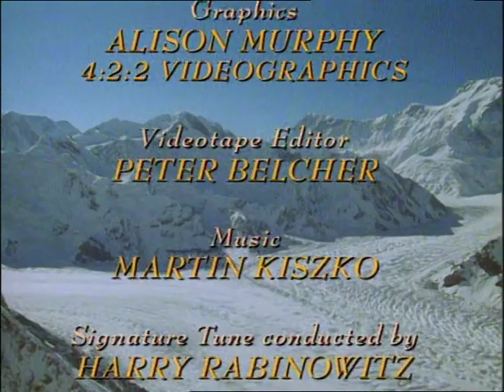01 Green Jewel Of The Caspian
Realms Of The Russian Bear Episode 1